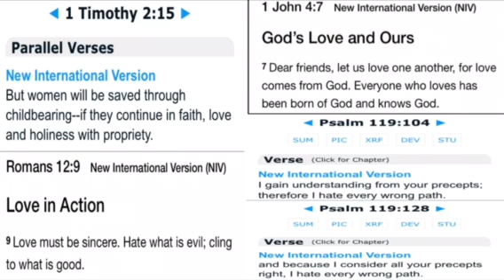187 God is the source of love and I hate every other path and the fake forms